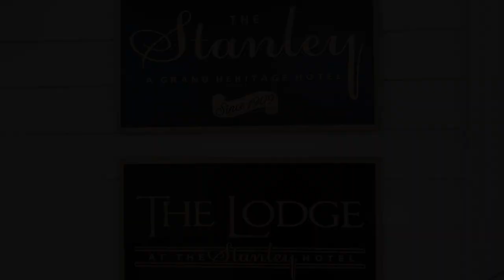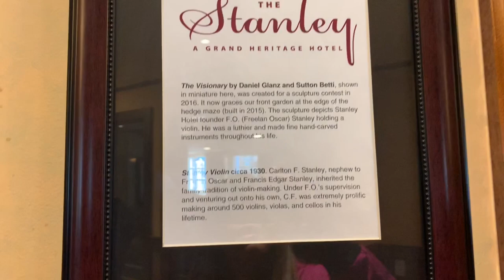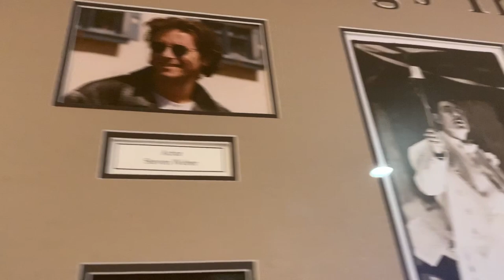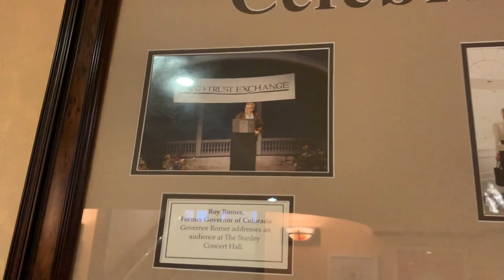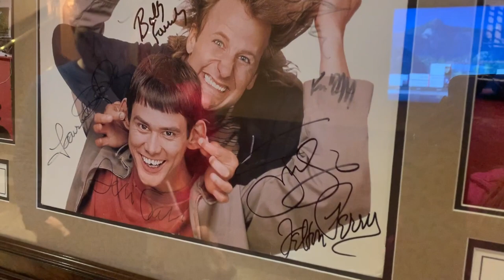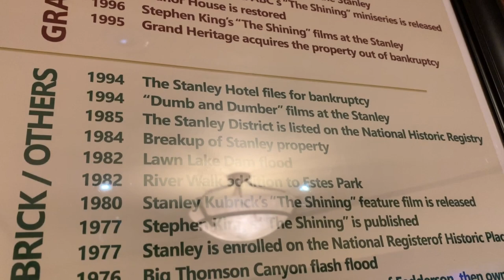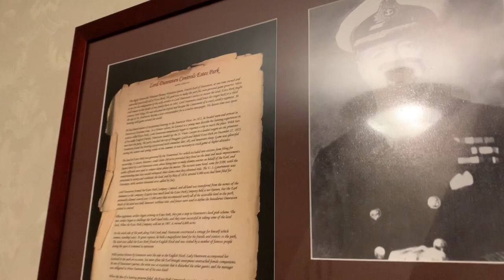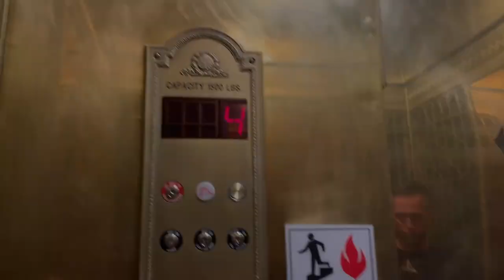Dumb and Dumber Filming Locations In Colorado|if you watch this, go watch the corrected version too.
So I was not planning on making this video now, this trip was mainly to go skiing, but then last minute we decided to go to The Stanley Hotel so then I made a video even though my plan for this movie was always to go to all the locations back to back. I decided since I'm not sure when I'll go back to Denver then Utah, to put this out now. I really hope you enjoy it.
Dumber and Dumber was released in 1994 starring Jim Carrey, Jeff Daniels, and Lauren Holly. It was directed and written by Peter and Bobby Farrelly.